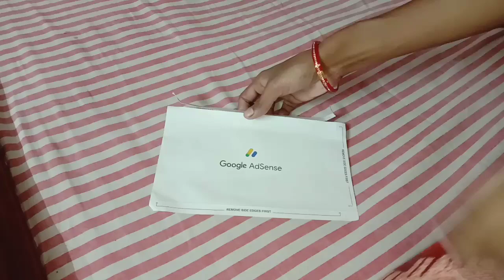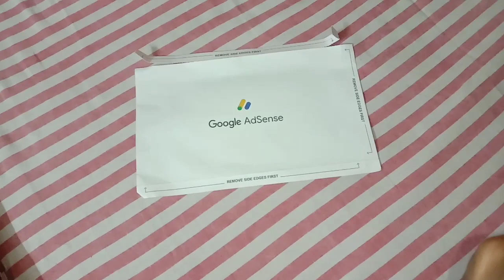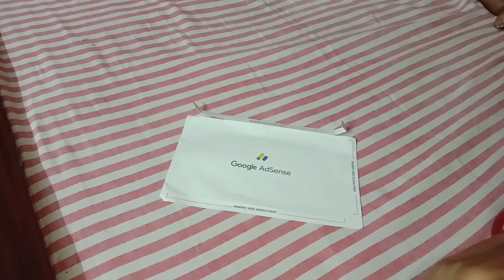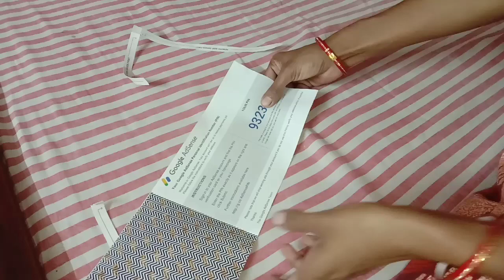🤷🏻‍♀️তিন বছরের কঠোর পরিশ্রমের ফল আজকে হাতে পেলাম ll মাছের আষ্টে গন্ধ দূর করার tips😋সিম শুটকি রান্না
🤷🏻‍♀️তিন বছরের কঠোর পরিশ্রমের ফল আজকে হাতে পেলাম ll মাছের আষ্টে গন্ধ দূর করার tips😋সিম শুটকি রান্না ll

Thankyou for waching my video. 😘😘😘😘